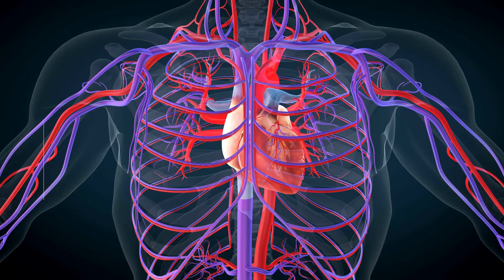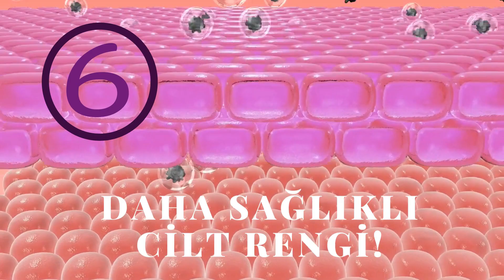MEMELERE ÖZGÜRLÜK!! Sütyen Takmamak için EN MANTIKLI 10 NEDEN!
Sütyen takmanın tek bir işe yaradığını biliyor musunuz? Aslında ne kadar zararlı olduğunu bilseniz sizde sütyen takmazsınız! Sütyenin icadından başlayarak... Meme kanserinden, meme sarkmasına... Sırt ağrısından,  kan dolaşımına... Cilt problemlerinden, sirkadiyen ritmine... Uyurken sütyen takmanın zararları... Sütyen kullanıldığı zaman vücudumuzda ve memelerimizde olan sorunlar yüzünden, memelere özgürlük diyerek neden sütyen kullanmamalıyız en mantıklı 10 neden ile karşınızdayız.

Sosyal Medyadan bize ulaşmak için aşağıdaki bağlantıları kullanabilirsiniz